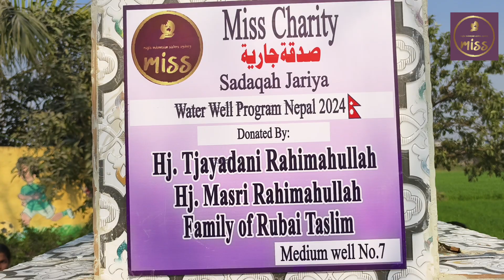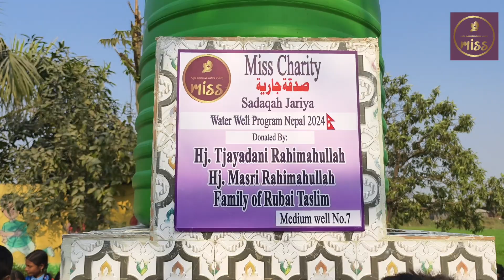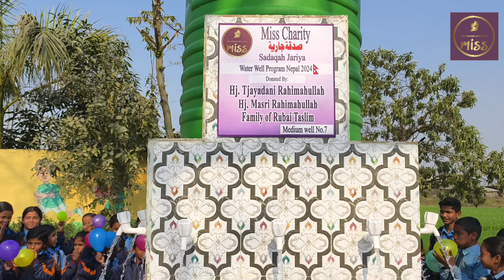MISS Charity Medium Well Nepal #7 Hj Tjayadani